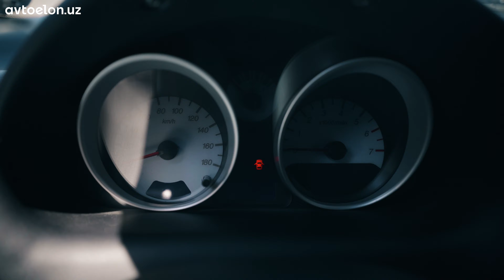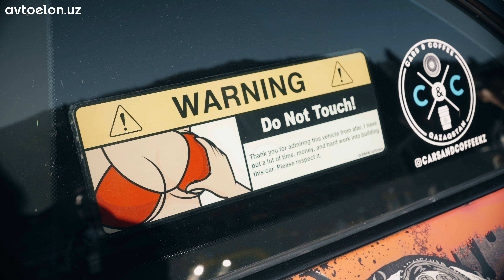Pnevmadagi MATIZ va Markaziy Osiyodagi antiqa avtomobillar! / MotorFest 2024 / Avtoelon.uz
Taksi filmidagi avtomobil qiziqmi? Uni ushbu havola orqali sotib olishingiz mumkin

O'zbekiston bo'ylab avtomobillarni sotish va sotib olish uchun Avtoelon.uz ilovasini yuklab oling!